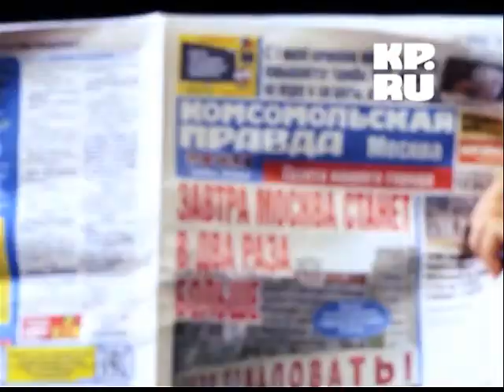Беспредел России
Твиттер
Обсуждайте лучшие видеосюжеты и статьи на нашем сайте KP.ruПосмотрели? Киньте ссылку друзьям.